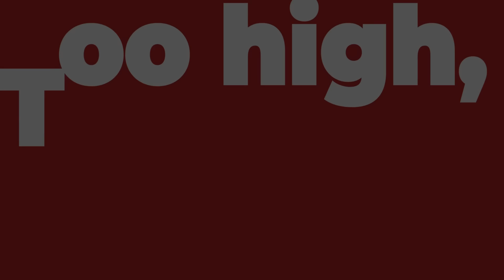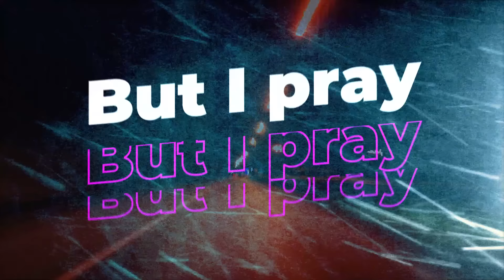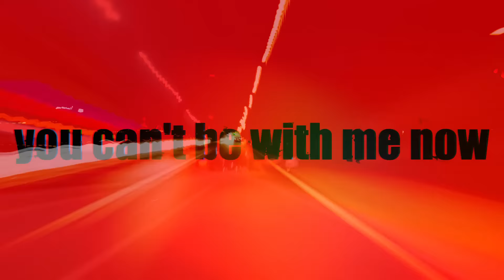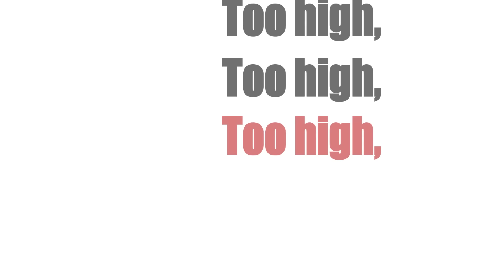【頭文字D THE ARCADE】『DUAL ROZES』 / SOUND HOLIC Vs. Eurobeat Union feat. Nana Takahashi【ユーロビート】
SEGA アーケードレースゲーム 提供楽曲
『DUAL ROZES』フルバージョン本邦初公開！
12/25発売 新作アルバムにも収録されるので
是非チェックして頂けたら有り難い限りッ！
「一万一千再生まで キッチリ回せ！！」

SOUND HOLIC コミックマーケット99 新作
『EUROBEAT HOLIC' -THE ARCADE-』

▽ 頒布情報
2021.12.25. 各委託ショップ 店頭/通販、BOOTH
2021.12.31. コミックマーケット99 (現地不参加)
　　　　　  2日目 東ク-6A "ZYTOKINE" 委託頒布

▼ Amazon Music：
▼ YouTube Music ▼ mora qualitas ▼ AWA ▼ Deezer
▼ KKBOX ▼ QQ音乐/酷狗音乐/酷我音乐/网易云音乐

大人気シリーズ EUROBEAT HOLIC スペシャル版！
SEGA アーケードレースゲームに提供したオリジナル
ユーロビート楽曲 ｢DUAL ROZES｣、｢EDGE OF TIME｣
待望のフルバージョン初音源化＆アルバム初収録！
また 同レースゲーム 東方コラボで提供した東方
ユーロリファイン音源、さらに オリジナル＆東方
アレンジ 書き下ろしユーロビート新曲4曲を加え
2021年クライマックスにブチ上げる 東方アレンジ
＋オリジナル 爆走ユーロビートオンリーアルバム！

『DUAL ROZES』OFFICIAL LYRIC VIDEO

　Vocal : Nana Takahashi
　Lyrics : Mayumi Morinaga
　Arrange : DJ Command (Eurobeat Union)
　Guitar Solo : Josh

　Movie : Nanagi (@nanagi_high)

▼ 歌詞

Take my love, Take my heart
‹Enter a world with our new memories›

Do it for love, Do it for you
‹Let me show you my secret passion›

Hate the dark, Born to shine
My heart's beating for you ‹All night long›

No street lights, Loading so fast

※1
Get down, move it on ‹Non stop speed›
Too high, locked right on me ‹Heat emotion›
You're staring straight at the finish line
‹I always support you›
Now I want to watch over all
‹My secret feelings›

※2
Crazy love Crazy love Crazy love
I know that you can't be with me now
‹We have different minds›
So many times we could chose to love
So I'll reach out and grab your hand

Gimme love Gimme love Gimme love like fire
Until this world will end
‹Just wanna dream with you›
Nobody can stop me right now
Bright roses into my heart

Lying is hard, Make me so sad
But I pray that you'll be fine ‹Day after day›

Long distance, Lonely dance
This life is my only one

Stand by turn on and off ‹Charge speed›
Virtual reality ‹Sympathy›
Hold on cause I am not ready to go
‹I'll try to be brave›
Now I want to tell you again
‹Accept my feelings›

‹You spark joy for me›
When I'm alone without you
I close my eyes, think of your face
‹Can't stop motion›

Don't be afraid to go beyond
Burning roses deep in your soul

※1 repeat
※2 repeat

▼ 委託販売ショップ 通販リンク

▽ とらのあな
▽ メロンブックス

▼ SOUND HOLIC - Official - 公式はコチラ！